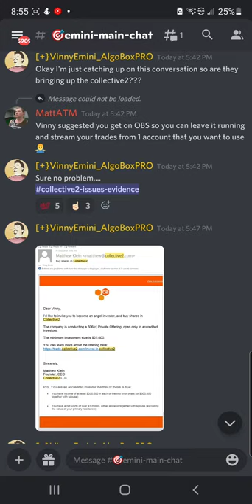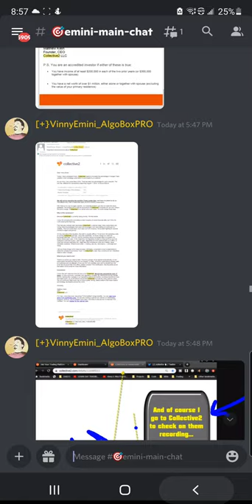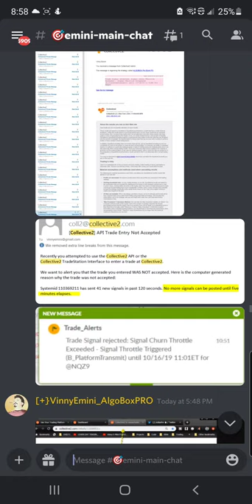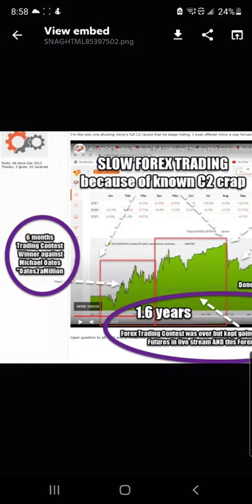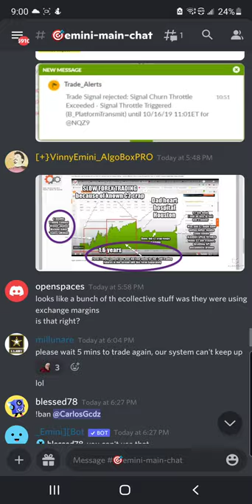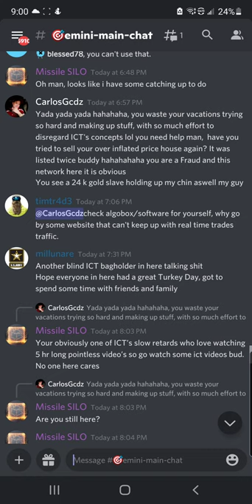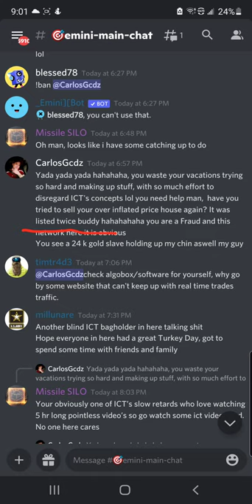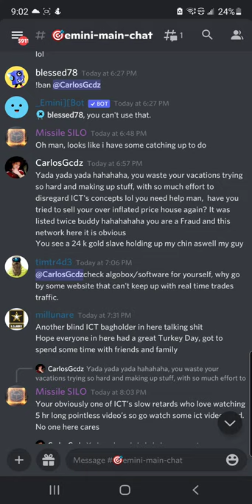Enthusiastic Inner Circle Trader Chihuahuas Love Vinny's Mansion & Collective2 Track Record | Part 1